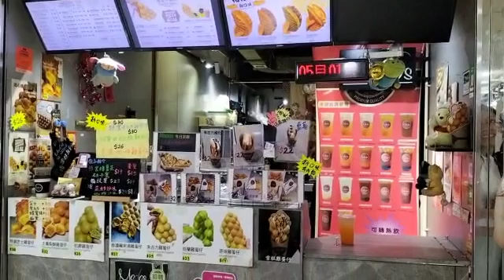egg waffle#hongkong food#에그 와플#홍콩 과자#viral#jajanan hongkong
Egg waffle Salah Satu jajanan khas hongkong.waffle bentuk kumpulan bola2 dengan rasa yang menggiurkan.selamat mencoba😇